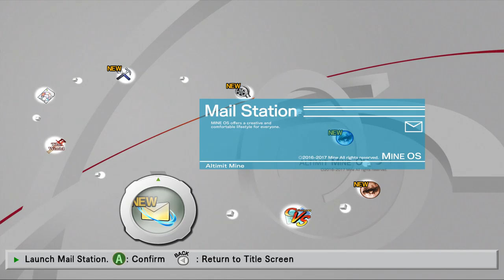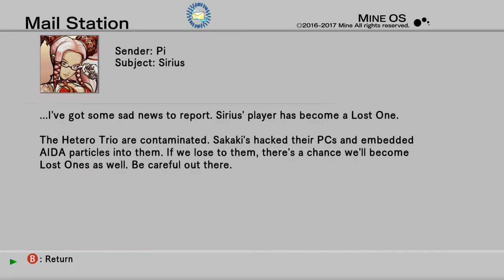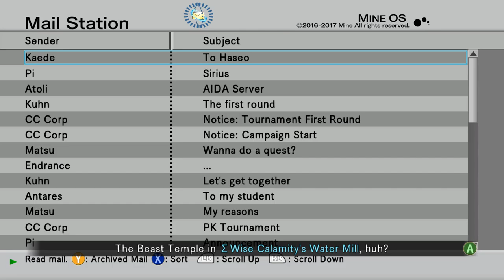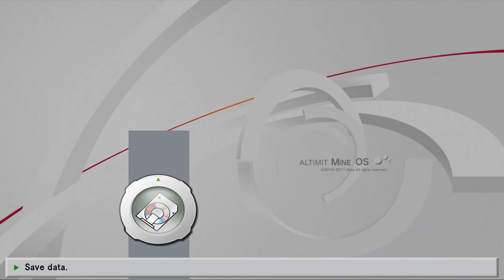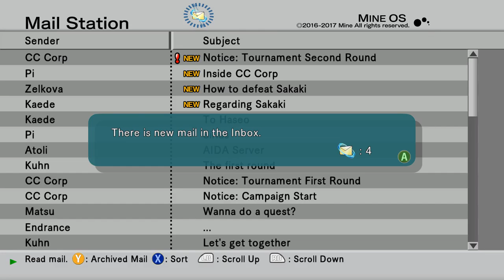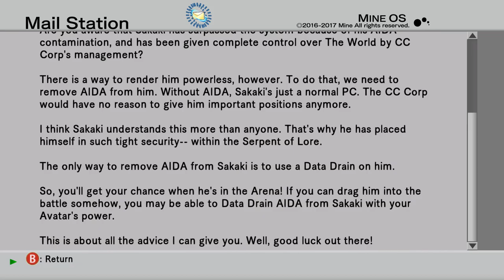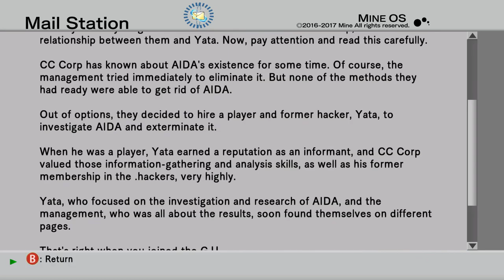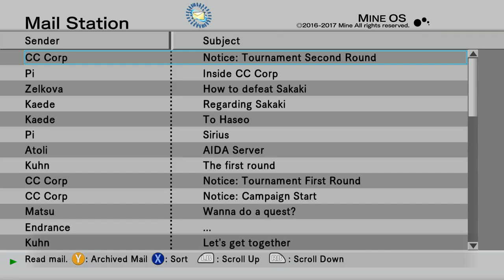The Truth Behind LonewolfLegendOfficial's .Hack GU Last Recode on PC